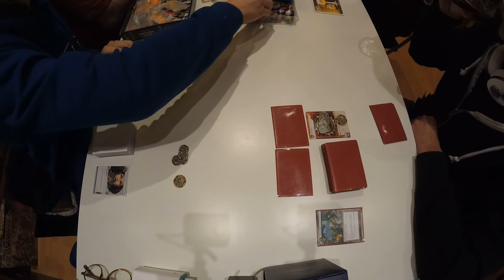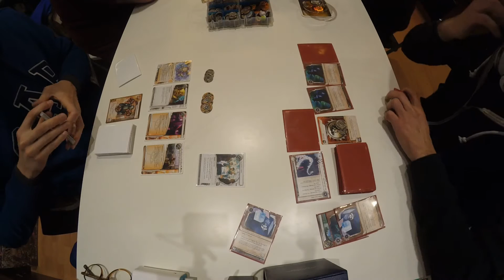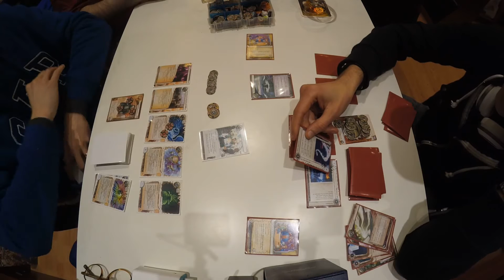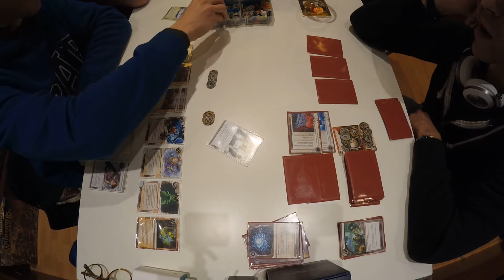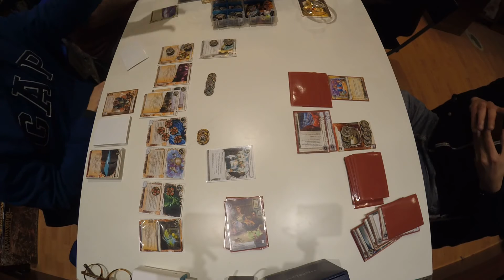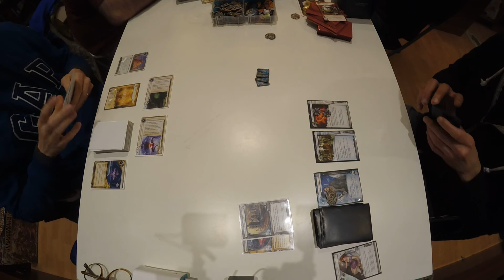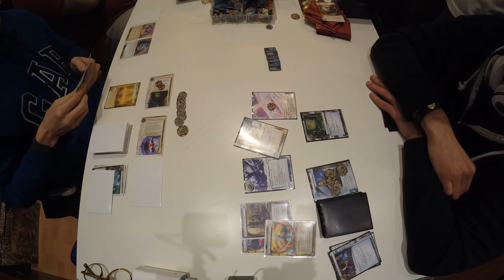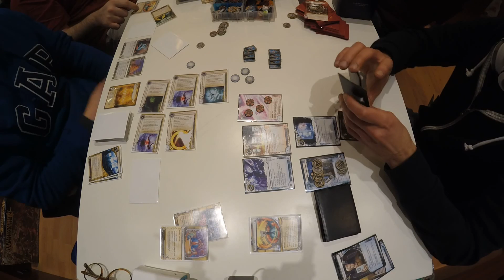[Netrunner] 20170305 Store Philibert, ronde 4 : kINDER vs Azeelium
Ronde 4, entre kINDER et Azeelium où s'affronteront les IDs suivantes :
Whizzard vs Potential Unleashed
Gabriel Santiago vs CtM